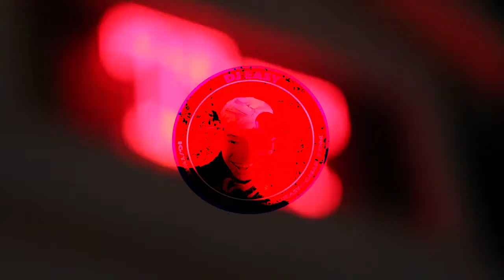DJ EASY LIVE @ TERRAPINS TURF - UNIVERSITY OF MARYLAND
Terrapins Turf - College Park, MD - University of Maryland
Shot By @mirameh.mov

Facebook.com/DeejayEasyNYC
Soundcloud.com/Itsyourboyeasye